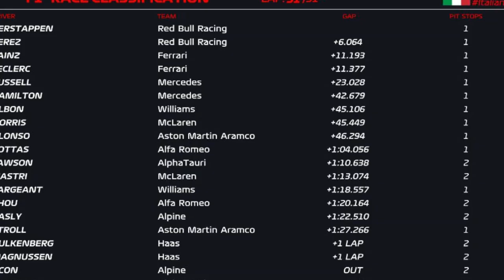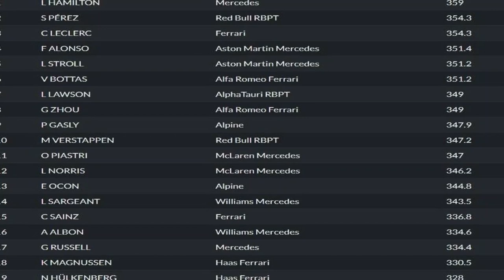Hamilton com W14 foi o mais veloz em Monza e fica satisfeito com GP da Itália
Lewis Hamilton não teve seu melhor fim de semana em Monza. No sábado, ele se classificou apenas em oitavo. No domingo, ele conseguiu se recuperar parcialmente, mas não houve mais do que o sexto lugar. Em conversa com a Viaplay, Hamilton mundial reagiu à sua corrida.
Após a corrida, Hamilton foi questionado se o sexto lugar era o resultado máximo: “Acho que sim. Depois da má classificação de sábado, fiquei preso atrás da Williams e das duas McLaren na largada.

▪️ O 44 Moments é um canal destinado a Lewis Hamilton e Mercedes F1. Notícias, curiosidades e momentos de Hamilton e da Mercedes AMG F1.